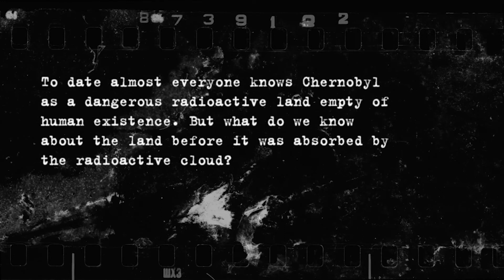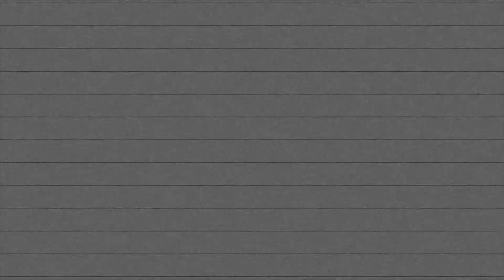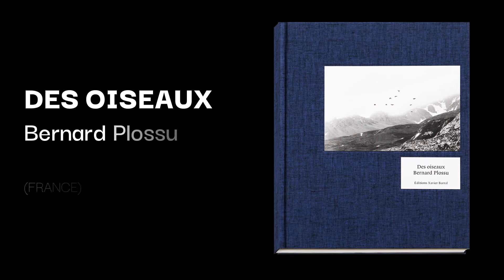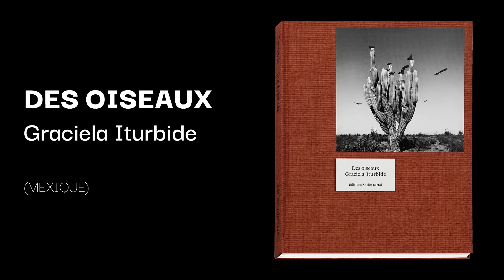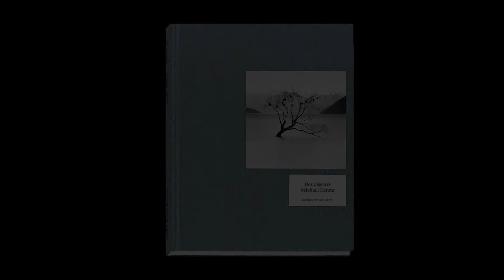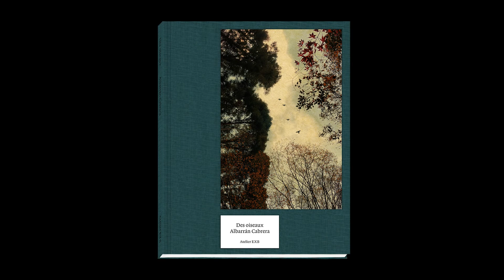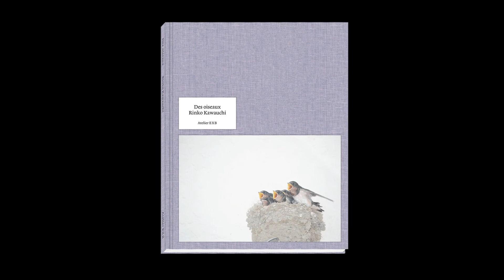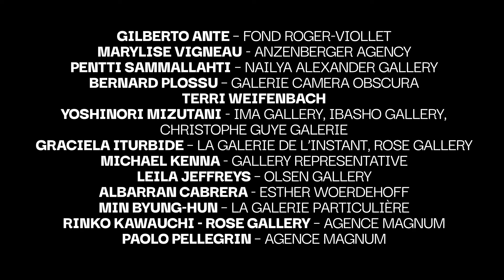1st Projection - PPP2022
[English below]
ការចាក់បញ្ចាំងរូបថត អំពីប្រទេសអ៊ុយក្រែន និងសៀវភៅរូបថត ចំនួន ១២ក្បាល អំពីបក្សីរបស់គ្រឺះស្ថានបោះពុម្ព Xavier Barral នៅវិទ្យាស្ថានបារាំងកម្ពុជា វេលាម៉ោង ៧យប់តទៅ។
Screening of works by Ukrainian artists; screening of "Birds", from the 12 books of the collection from Xavier Barral publishing house at IFC from 7PM onward.